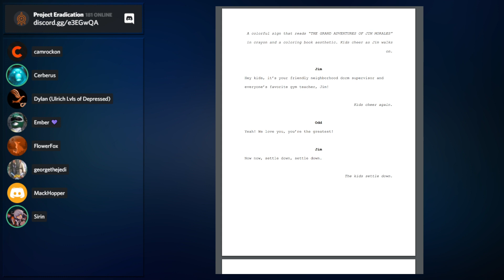VA Session #6 [Part 1] (The Grand Adventures of Jim Morales & Improv)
*Recorded on October 2020*

We are happy to bring you a different kind of session! These we like to call a Trio Session when we have writers, VA's, and the music team all in one. Hope you enjoy our goofiness!

Members in the video:

camrockon - Head of PR & HR, Writer, Musician
Cerberus (aka Renedog) - Voice Actor (Jim)
Dylan - Head of Art & Design
Ember - Voice Actor (Tamiya)
FlowerFox - Voice Actor (Ulrich, Johnny)
georgethejedi - Voice Actor (Mr. Stern, Extra)
Mack Hopper - Voice Actor (Mrs. Hertz)
Morgan - Voice Actor (Yumi)

▬▬▬▬▬▬▬▬▬▬▬▬▬ஜ۩۞۩ஜ▬▬▬▬▬▬▬▬▬▬▬▬

WANNA JOIN THE PROJECT???

Available Departments (Most needed to least):

- 2D Animation
- Background Artists
- Concept Artists
- Storyboard Artists (1 more spot open)
- 3D Animation

- Writing Division [FULL]
- Music Division [FULL]
- Voice Actors [CLOSED]

▬▬▬▬▬▬▬▬▬▬▬▬▬ஜ۩۞۩ஜ▬▬▬▬▬▬▬▬▬▬▬▬

▬▬▬▬▬▬▬▬▬▬▬▬▬ஜ۩۞۩ஜ▬▬▬▬▬▬▬▬▬▬▬▬

Thanks for letting us use these awesome beats!